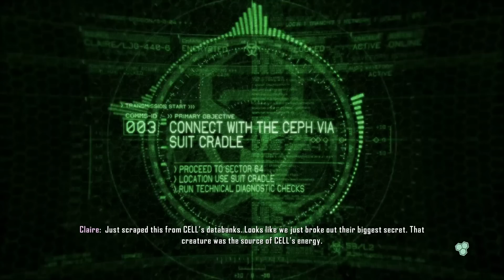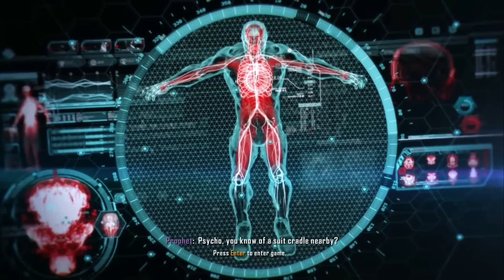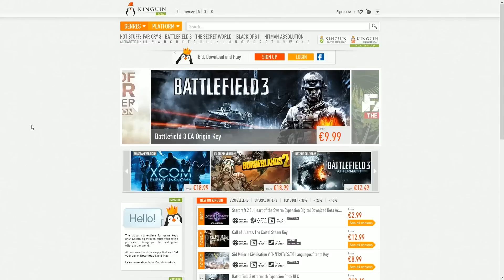Crysis 3 SP - Part 8: ChinaSwamp! - Dutch Commentary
Weer een lekkere Crysis 3 part! Vanaf morgen op het Xcom tijdstip! Dus om 14:00 in het weekend en om 15:00 doordeweeks!